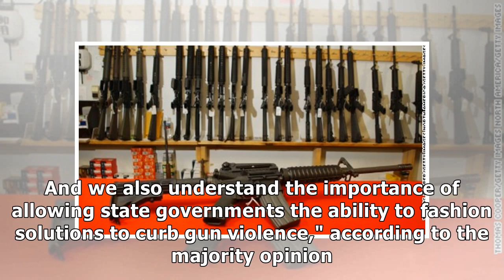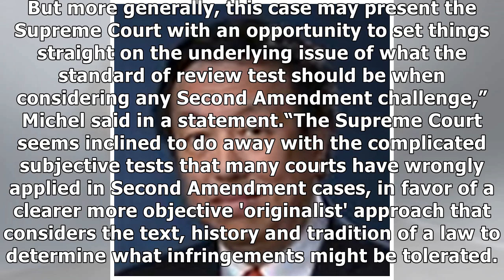Federal court rules against California's ban on high-capacity magazines